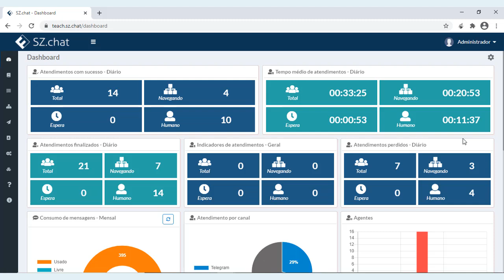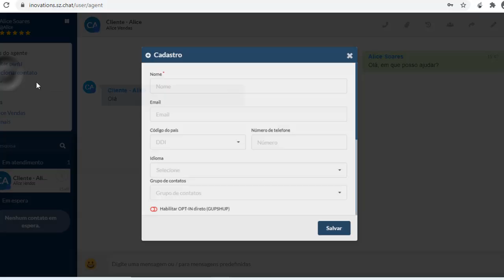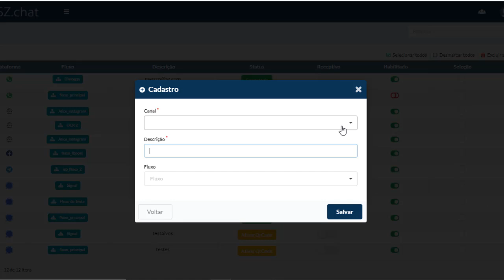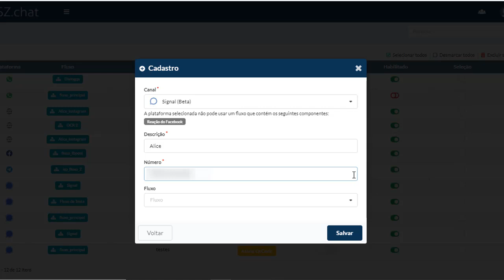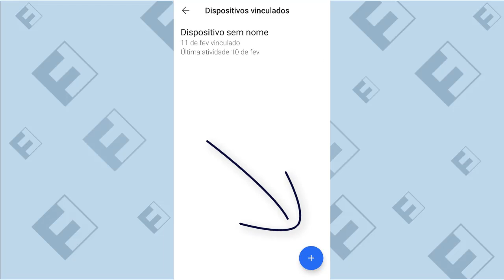Como configurar o canal Signal